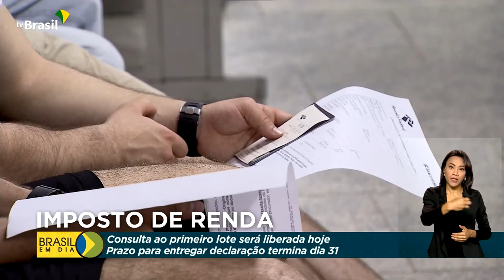Economia | Restituição Imposto de Renda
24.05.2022 - A Receita Federal libera hoje a consulta ao primeiro lote de restituição do Imposto de Renda 2022.